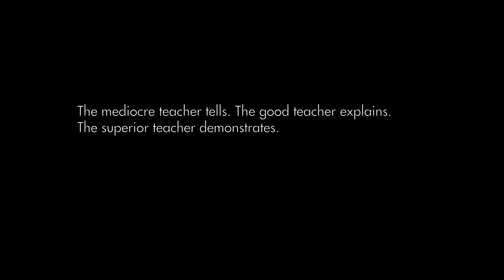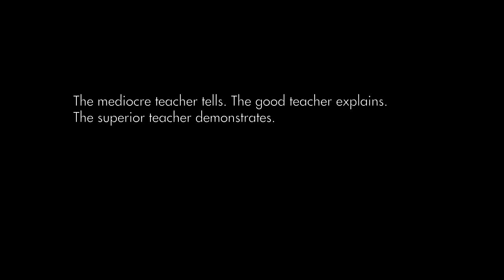Happy Retirement Pn Loo!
A product of the Videography Department of Photography Club Catholic High School Petaling Jaya. Watch in HD for your viewing pleasure.

Videography and Editing by: Chan Weng Cheong